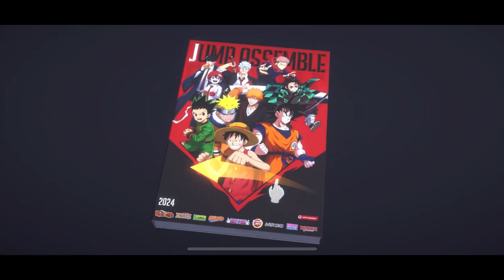Get ready for the most awesome 5v5 MOBA game ever!｜Jump: Assemble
"JUMP: Assemble" is a 5v5 MOBA game that brings together multiple popular manga IPs serialized in Shueisha's "Weekly Shonen Jump." It is authorized and co-produced by Shueisha.

We are now in the YouTube Partner Program. YAY! You can now become a member and receive exclusive perks and badges next to your name! Join now to get access to perks:

( •-• )  ~ ♡ You are amazing ♡
/づづ ~ ┗ ┛

Need to license music for your videos? Considering using soundstripe!

 /)_/)/)_/)    z
(  .  .),,-  -) z
(აა